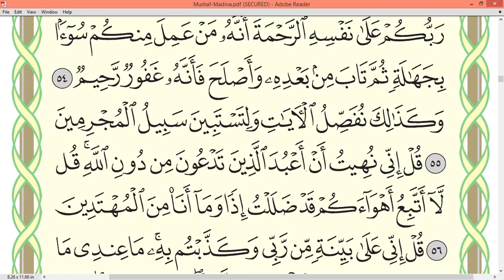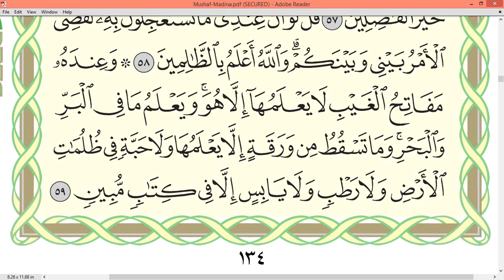Page 134_Surah AL AN'AM Sheikh Dr Ayman Rushdi Swayd Dārul Qur`ān Uthmāni Mus'hāf_page 134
Surah AL AN'AM Sheikh Dr Ayman Rushdi Swayd Dārul Qur`ān Uthmāni Mus'hāf